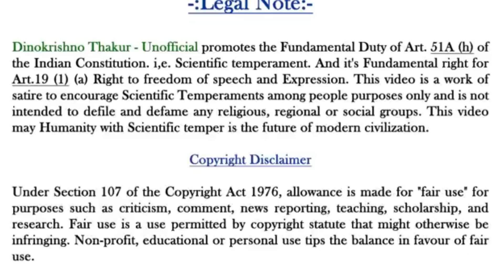ব্রাহ্মণ্যবাদীদের ধর্মের মূল উদ্দেশ্য কি ? Dinokrishna Thakur Official - সত্যের সন্ধানে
Legal Note:-
Dk Thakur Official - সত্যের সন্ধানে promotes the Fundamental Duty of Art. 51A(h) of the Indian Constitution. i,e. Scientific temperament. And it's Fundamental right for Art.19(1) (a) Right to freedom of speech and Expression.